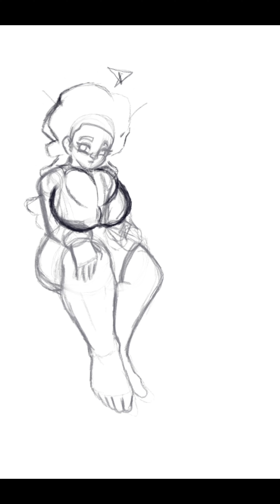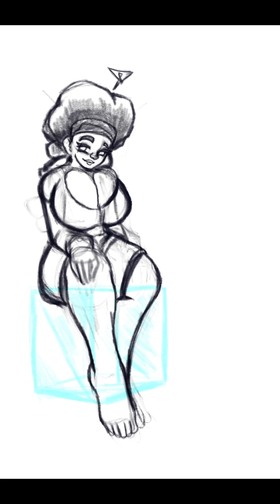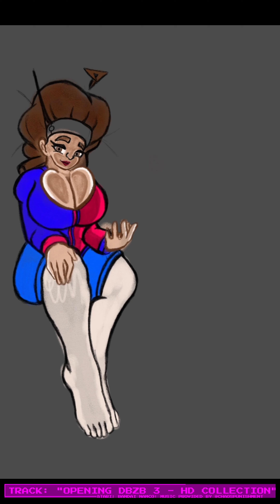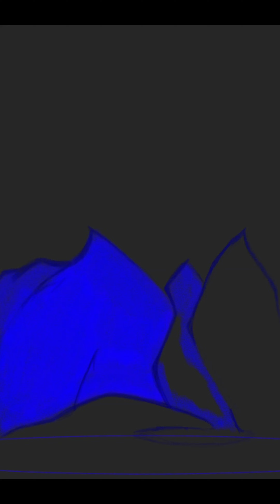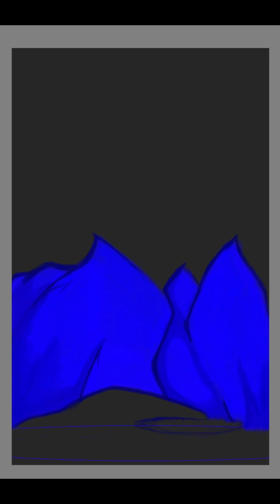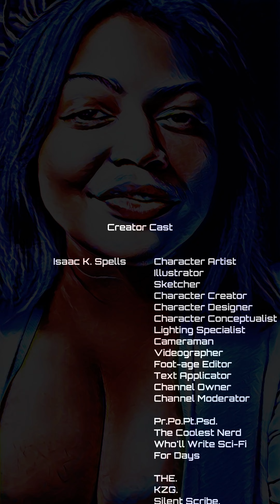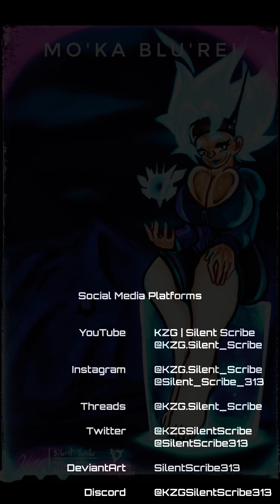Episode 58 | timelapsedrawing | Karmel Varna Returns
After being commissioned by my friend to produce "Klink Meets Karmel", I got the recent urge to redraw Karmel Varna. This was done mostly to improve the proportions and experiment with the digital pencil feature in my drawing app. I did however add a twist.

CHAPTERS:
00:00-00:21 Introductions
00:21-01:52 Sketch Phase
01:52-03:19 Color Phase
03:19-03:49 Mo'ka Phase
03:49-04:27 Background Phase
04:27-04:57 Finishing Touches
04:57-05:04 Signature Addition
05:04-05:12 Final Result A; No Filters
05:12-05:22 Final Result A; Google Snapseed Filter
05:22-05:29 Final Result B; No Filters
05:29-05:39 Final Result B; Google Snapseed Filter
05:39-05:49 FINAL STAGE: Unifying Touches
05:49-05:56 Final Result C; No Filters
05:56-06:06 Final Result C; Google Snapseed Filter
06:06-07:22 Credits
07:22-07:32 Methods of Contact
07:32-07:52 Outroductions

FOR CITATIONS' SAKE:
"Legacy of Goku II" | The Legacy of Goku 2 OST |  @BandaiJP | @atari
Track: "The Legacy of Goku"

"Final Boss Phase 2 ~ Reach for the Stars (Orchastral Version)" | Sonic Colors | Sega | @Truesonic1
Track: "Final Boss Phase 2 ~ Reach for the Stars (Orchestral Version)"

"Opening" | Dragon Ball Z Boudakai 3 - HD Collection | Toei | @chaospunishment
Track: "Dragonball Z Budokai 3 HD Collection - Opening"